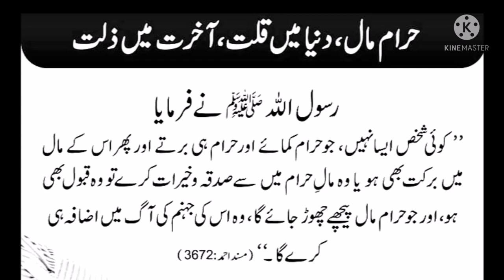Hadeesnabvi / HAZRAT MUHAMMAD SAW KA FORMAN